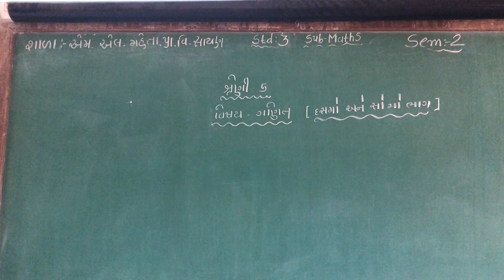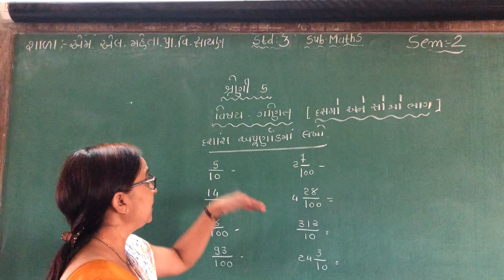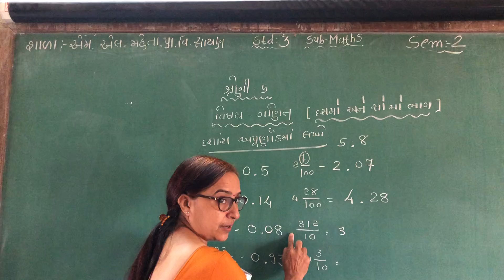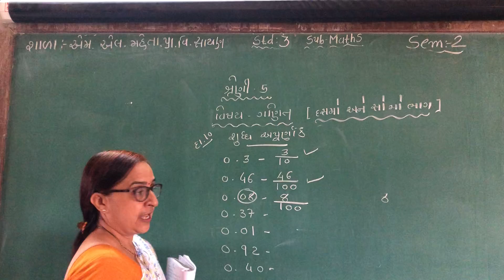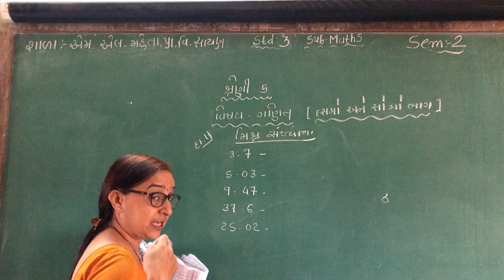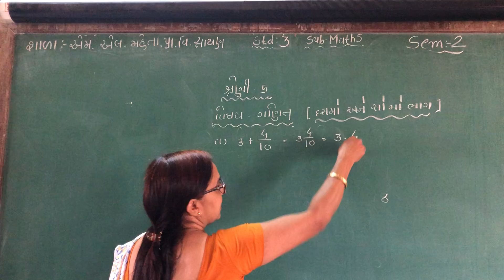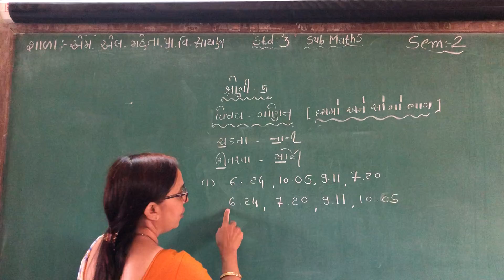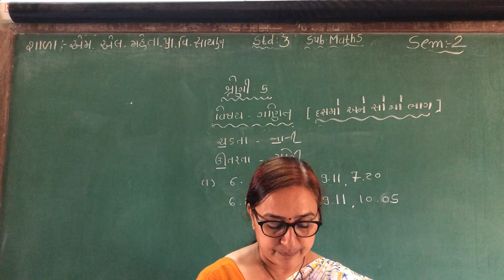20 December 2020